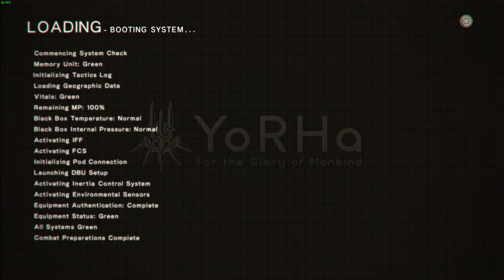Answers/Weight of the World/Prelude ~𝙵𝙵𝚇𝙸𝚅 𝚌𝚑𝚒𝚕𝚕-𝚑𝚘𝚙/𝚕𝚘-𝚏𝚒~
I've wanted to do both Answers and Weight of the World for absolutely years; I adore both games so, so much. The final credits in ending E, oh my god... Just the whole damn sequence! I've never cried so much. Similarly, Answers has a monumental effect on me. Why not combine em? Weheheh, what a damn headache this was. But so unbelievably worth it. I've looped it once for extra chill.

Rearranging Answers to be in 4/4 instead of 3/4 was kinda fun. It's kinda like the inverse of what they did with the Final Fantasy Main Theme when they mixed it with Kaine's Theme in the final NieR raid. They adjusted it to be in 3/4 to fit with it. I included prelude as an homage to the first NieR raid.